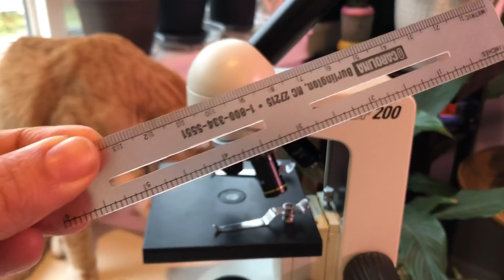Measuring low power FOV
How to use a ruler to measure the microscope field of view on low power